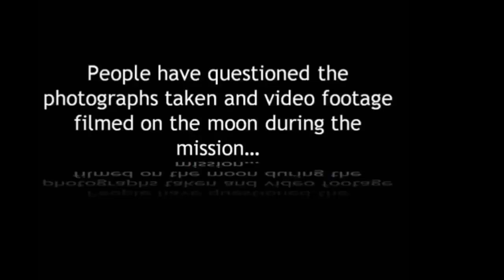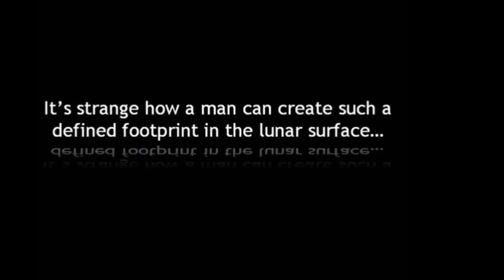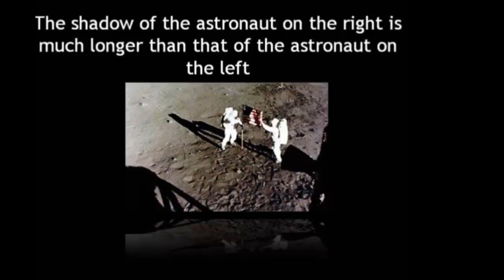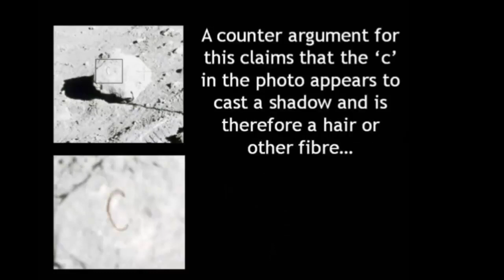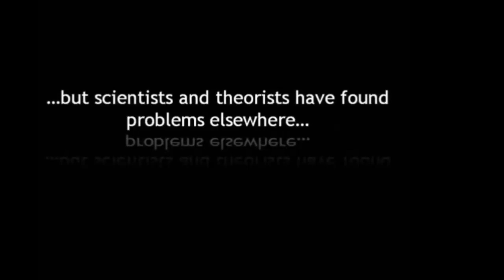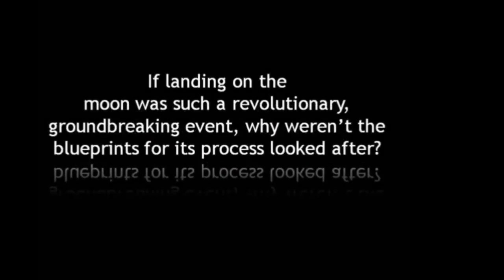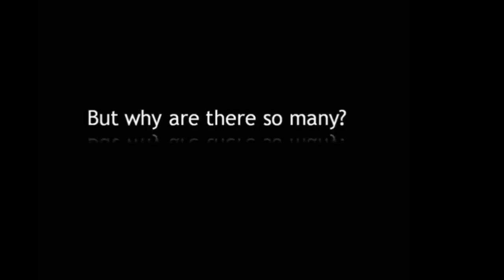Was the moon landing faked?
Was the moon landing faked? Is NASA a lie? Did man ever walk on the moon? Or was it all a Hollywood act?

The mythbusters did an episode on the moon landing here's what they found:

One of the NASA photos is fake because the shadows of the rocks and lunar lander are not parallel.

BUSTED

The Mythbusters built a small-scale replica of the lunar landing site based on the photograph, using reflective sand similar to that found on the Moon, and a single light to represent the Sun. Next, they took a photo which was exactly the same as the NASA photo, including the differing shadows. The Mythbusters explained that the shadows were not parallel because of the way the light falls on the Moon’s natural topography.

One of the NASA photos is fake because Neil Armstrong can be clearly seen while in the shadow of the lunar lander.

BUSTED

To test this myth, the Mythbusters built a large-scale replica of the landing site, allowing them to take a photo which was nearly identical to the original NASA photo. The Mythbusters explained that Armstrong was visible because of ambient light being reflected off of the Moon’s surface.

A flag cannot flap in a vacuum.

BUSTED

The Build Team placed a replica of the American flag planted on the moon into a vacuum chamber at the Marshall Space Flight Center. They first tested at normal pressure and manipulated the flag. The momentum moved the flag around but the motion quickly dissipated. In vacuum conditions, manipulating the flag caused it to flap vigorously as if it were being blown by a breeze. This demonstrated that a flag could appear to wave in a vacuum, as the Apollo flag did.

A clear footprint cannot be made in vacuum because there is no moisture to hold its shape.

BUSTED

The Build Team first tested whether dry or wet sand made a more distinguishable footprint by stepping in them with an astronaut boot. It was clear that the wet footprint had more detail than the dry footprint. They then placed sand similar in composition to the Moon’s soil in a vacuum chamber and stepped on it with an astronaut boot, which made a clear print. The reason provided for this was that the unique composition of lunar soil allows it to behave differently than terrestrial soil.

The film of the astronauts moonwalking is actually film of the astronauts skipping in front of a high-framerate camera, slowing down the picture and giving the illusion they are on the Moon.

BUSTED

Adam donned a replica NASA spacesuit and mimicked the astronauts’ motions while being filmed by a slow motion camera. They also attached Adam to wires in order to mimic the Moon’s lower gravity. While comparing their new footage with the original footage, the Mythbusters noted an initial similarity, but there were several small discrepancies attributable to filming in Earth’s gravity. In order to film in microgravity, the Mythbusters boarded a Reduced Gravity Aircraft and filmed the exact same movements. Adam noted that the movements were more comfortable and more logical in microgravity, and their footage from the plane looked exactly like the original NASA film. The Mythbusters concluded that the moon landing film is authentic.

The Apollo astronauts left behind special equipment on the Moon like reflectors that scientists can bounce lasers off of.

CONFIRMED

The Mythbusters went to an observatory equipped with a high powered laser. They first fired at the bare lunar surface but did not detect the laser bouncing back. Then they pointed the laser at a reflector left behind by NASA and received a confirmed bounce.

Special thanks to Fermando Dosa.